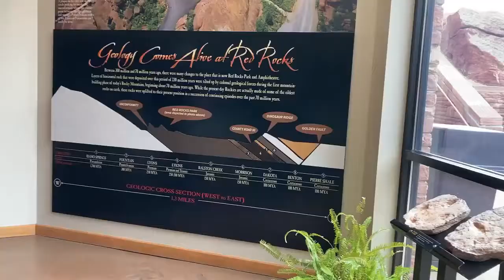Flying to Denver and Visiting Red Rocks Amphitheater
Join us on our flight from Orlando to Denver! We learned a hard lesson to get to the airport at least 2 hours early lol. When we finally got to Denver we went exploring the Red Rocks Amphitheater.